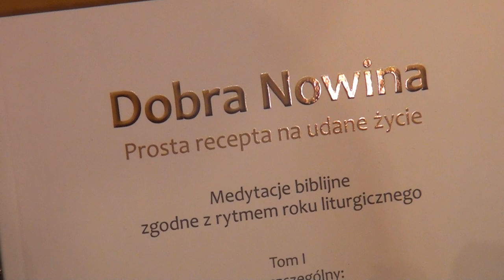Książkowe wydanie Dobrej Nowiny już dostępne!